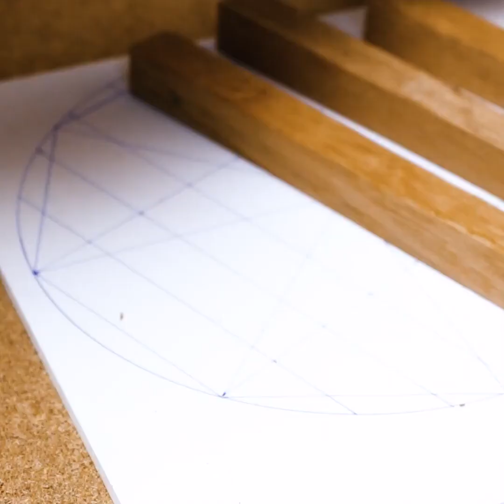22 OSZAŁAMIAJĄCE POMYSŁY NA DEKORACJE || DIY Z ŻYWICY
KREATYWNE DEKORACYJNE HACKI, KTÓRE POKOCHASZ

Jeśli nigdy nie robiliście fajnych rzeczy z żywicy, to najwyższy czas to zmienić! Zaraz pokażemy wam najbardziej niesamowite i oszałamiające dekoracje, jakie możecie stworzyć dzięki żywicy i odrobinie wyobraźni. Zaczniemy od pokazania, jak wykonać piękne ozdobne zielone jajo. Zaraz potem zobaczycie pomysł z lampką w kształcie wulkanu, która będzie się genialnie prezentować w każdym miejscu w domu. Gdziekolwiek ją postawicie, nastąpi piękna erupcja światła!

Mamy jeszcze jedną lampkę do zaproponowania, tym razem z szyszki. Dzięki niej pokój wypełni się ciepłymi kolorami. Przygotowaliśmy dla was instrukcję krok po kroku, jak ją wykonać. Ponadto pokażemy wam również, jak zrobić ozdobny talerz na owoce - elegancki i kreatywny pomysł na każdy stół! Oglądajcie do samego końca, bo tam dowiecie się, jak samodzielnie zrobić pierścionek. Dajcie znać, które pomysły najbardziej przypadły wam do gustu!

CZAS:

0:15 – Zielone ozdobne jajo
3:11 – Lampka wulkan
7:17 – Lampka z szyszki
8:38 – Talerz na owoce
10:27 – Pierścionek DIY